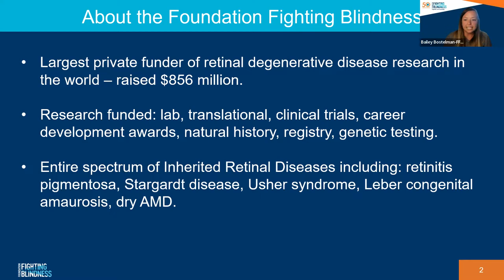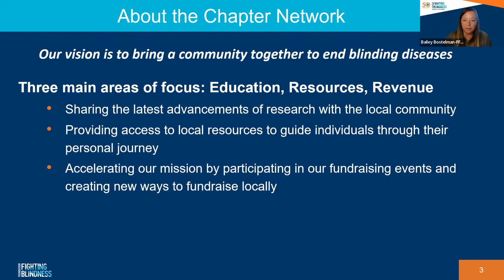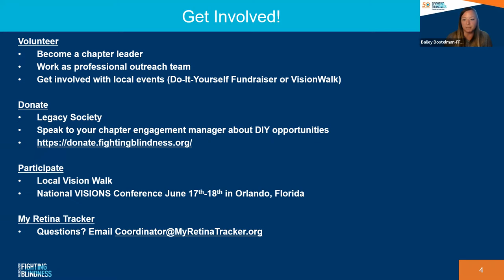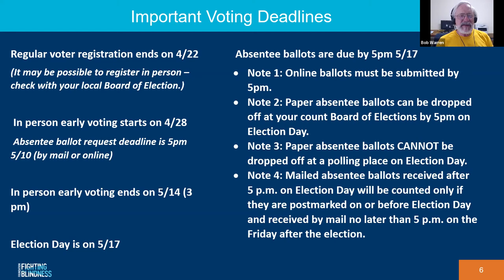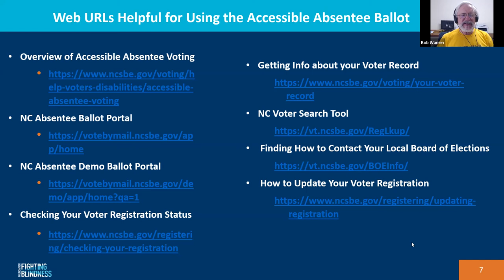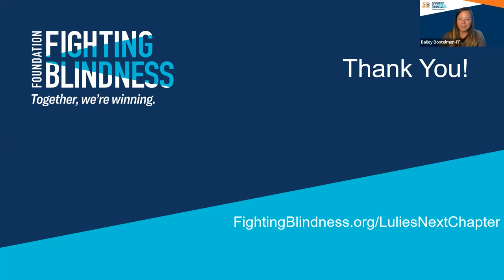North Carolina Speaker Series - 04.27.2022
This presentation features Bob Warren who discusses accessible online voting for the visually impaired community.